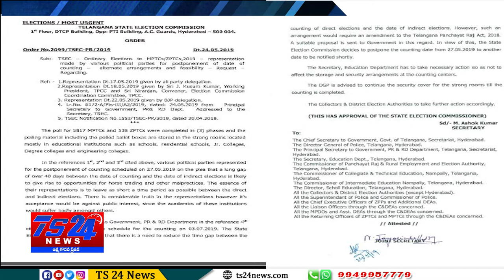TS24 News ఎంపీటీసీ,జడ్పీటీసీ కౌంటింగ్ లెక్కింపు వాయిదా